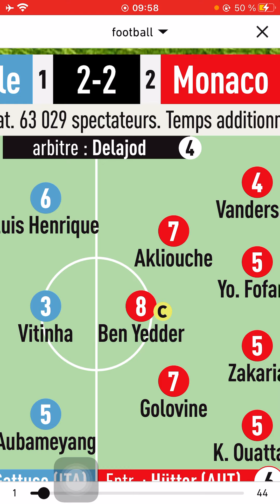Les notes des joueurs de match Marseille-Monaco.